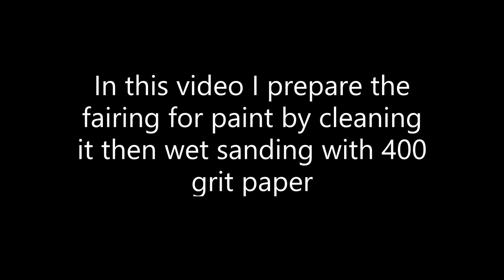USA Trailer Bat Wing Fairing Paint Part 1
Here I am prepping the fairing for its first primer coat. I clean and wet sand the fiberglass using 400 wet and dry paper periodically dipping the paper in warm water that has Dawn soap in it.